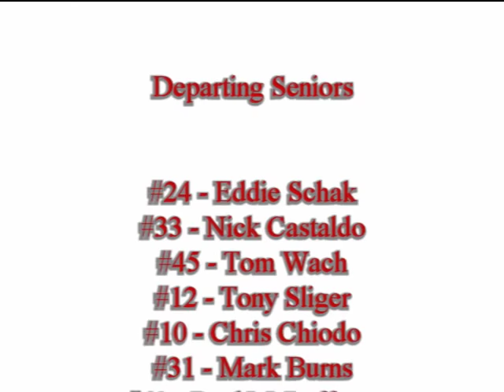1989 HC Highlights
1989 Holy Cross High School (River Grove, IL)
Crusader Football Highlights

Originally edited: 1989; Digitally re-mastered 2017